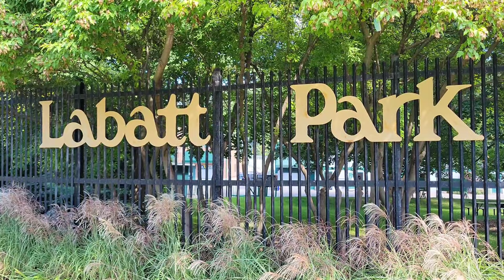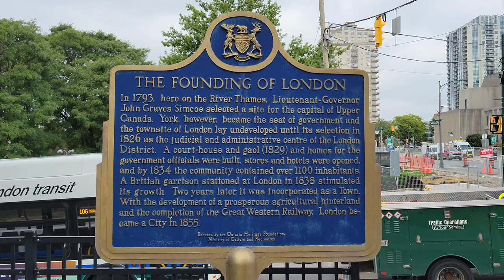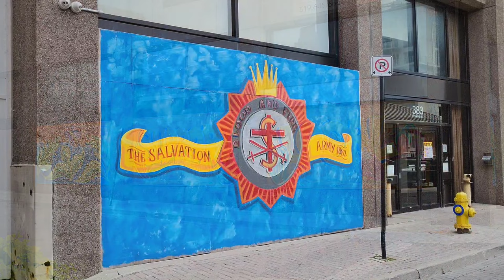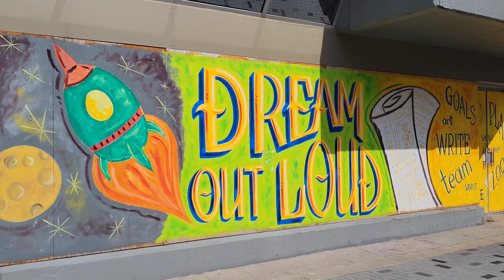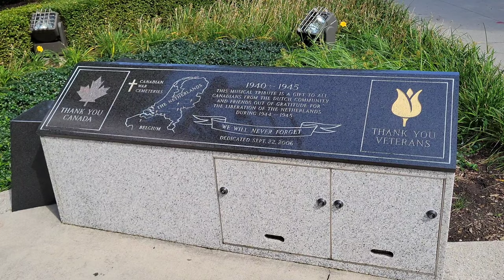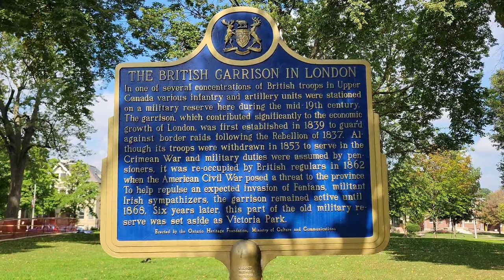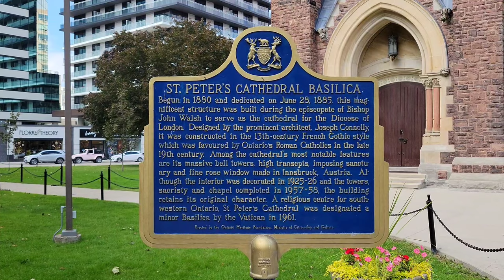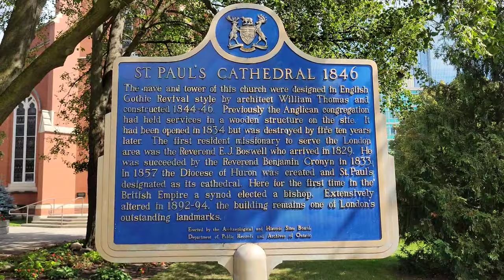A Tour Through Downtown London, Ontario, Canada 🇨🇦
Join me as I explore the downtown area of London, Ontario, Canada. This is called the Forest City for its vast quantity of trees within the city. Notable attractions of London, Ontario, Canada include Victoria Park, Budweiser Gardens, Museum London and St. Peter's Basilica.